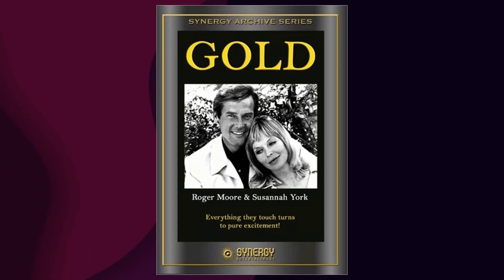Beyond Your Worst Expectations: Have You Uncovered the Disaster of The High Commissioner Movie?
Rod Taylor as Scobie Malone
Christopher Plummer as Sir James Quentin
Lilli Palmer as Sheila Quentin
Camilla Sparv as Lisa Pretorius
Daliah Lavi as Maria Cholon
Clive Revill as Joseph
Lee Montague as Denzil
Calvin Lockhart as Jamaica
Derren Nesbitt as Pallain
Edric Connor as Julius
Paul Grist as Coburn
Burt Kwouk as Pham Chinh
Russell Napier as Leeds
Ken Wayne as Ferguson
Charles 'Bud' Tingwell as Jacko
Franchot Tone as Ambassador Townsend
Lewis Alexander as Wimbledon Tennis Spectator
Andrew Andreas as Waiter
Jack Arrow as Tennis Spectator
John Bailey as Man at Airport
Vincent Ball as Australian Policeman
David Baron as Man in Bowtie
Roy Beck as Ice Cream Seller at Wimbledon
Hyma Beckley as Wimbledon Tennis Spectator
Keith Bonnard as Cameraman
Edward Cast as Immigration Officer
Peter Clay as Assailant in Jeans
Gerry Crampton as Rifleman
Dan Cressey as Officer
Shaun Curry as Reporter
Harry Fielder as Car Driver
Victor Harrington as Wimbledon Tennis Spectator
Walter Henry as Security Guard at Wimbledon Royal Box
George Hilsdon as Security Guard on Gate at Wimbledon
Lew Hooper as Security Guard
Patrick Jordan as Police Officer
Gerry Judge as Waiter
Juba Kennerley as Reception Guest
Roy Lansford as Tennis Spectator
Aileen Lewis as Wimbledon Tennis Spectator
Jay McGrath as Reporter
Leo McKern as Flannery
Lionel Murton as Reporter on Steps
David Nettheim as Blaney
James Payne as Taxi Driver
Dido Plumb as Arab Dignitary
Terence Plummer as Assailant in Black
Peter Reynolds as Casino Manager
Pat Ryan as Wimbledon Tennis Spectator
Tony Selby as Cameraman
Gerald Sim as Airport Official
Ramon St. Clair as Waiter
Nick Tate as Sir James' Assistant
John Tatham as Wimbledon Tennis Spectator
Oliver Tomlin as Tennis Spectator
Joe Wadham as Driver